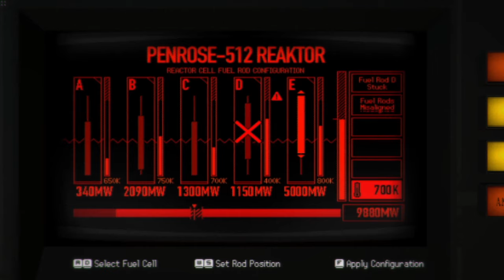Our First Peak at Signalis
The Beta was a taste of Signalis, that offered a glimpse into the full picture.